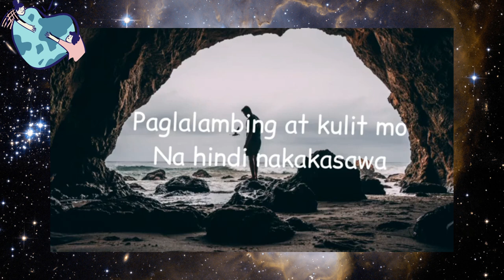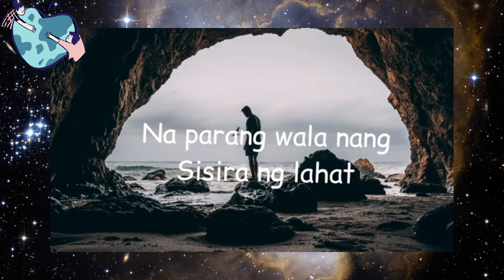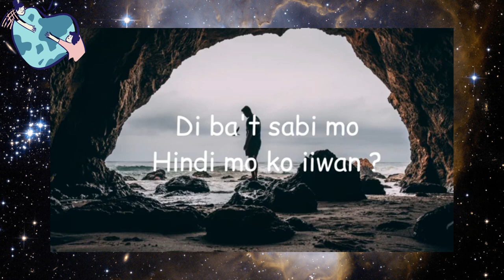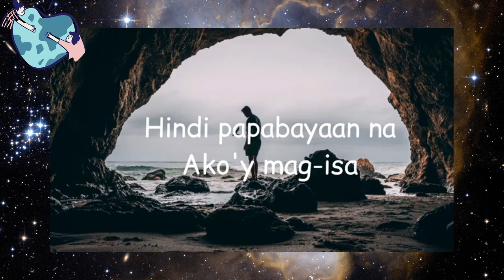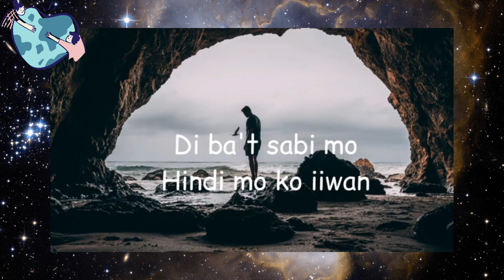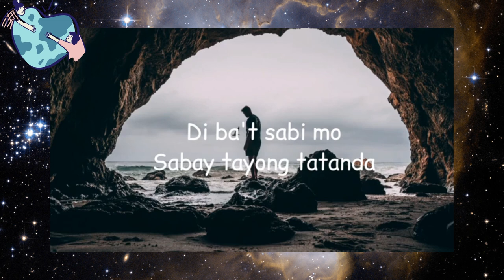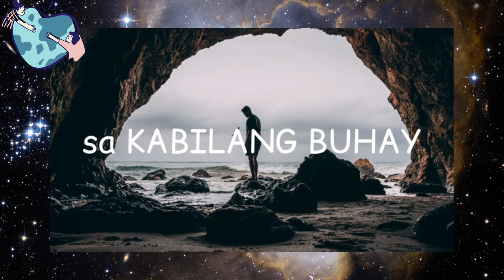SA KABILANG BUHAY WITH LYRICS BY: BANDANG LAPIS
SA KABILANG BUHAY  BY: BANDANG LAPIS